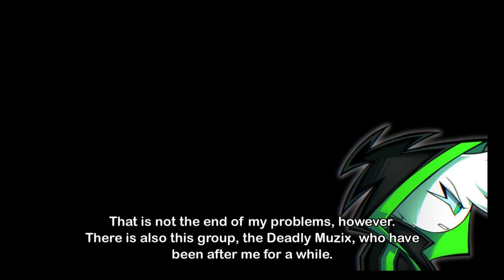FNF: Vs. Radi (Radi Week) (Rework Concept)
This is just a small little fan concept for a mod that I really love.